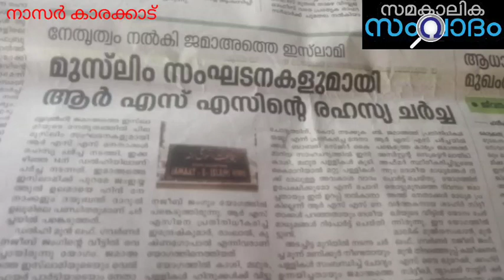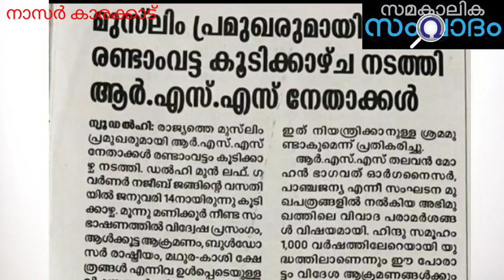RSS മായുള്ള ജമാഅത്തെ ഇസ്‌ലാമി നേതാക്കളുടെ രഹസ്യ ചർച്ച വിവാദമാകുമ്പോൾ : യാഥാർഥ്യങ്ങൾ എന്ത് ?